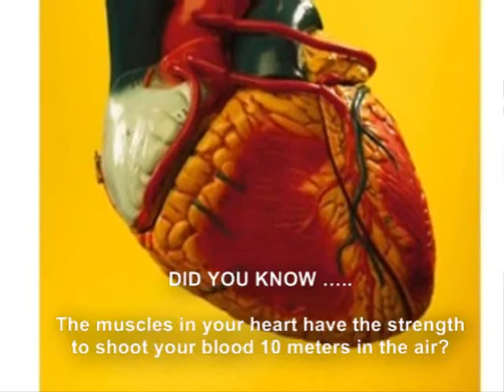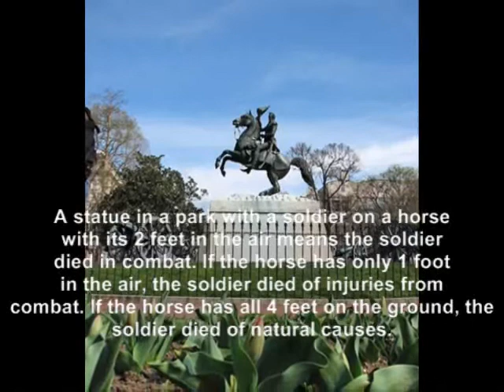Did you know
Only one person in two billion will live to be 116 or older.
Fantastic video on the progression of information technology.